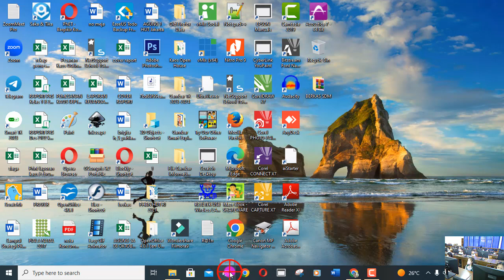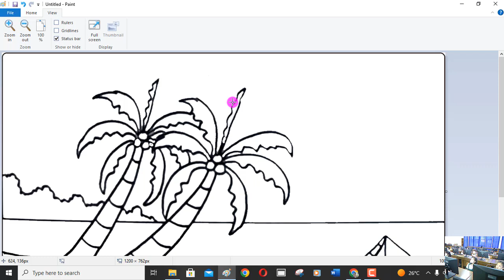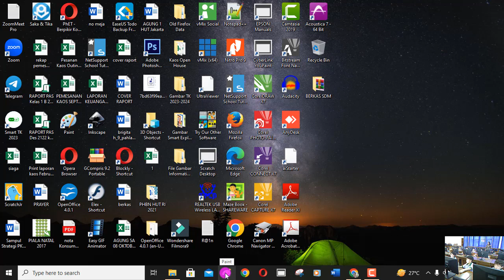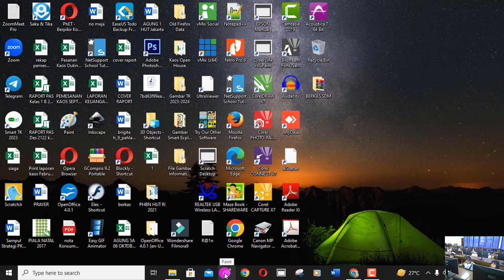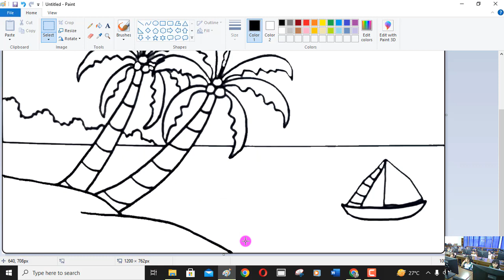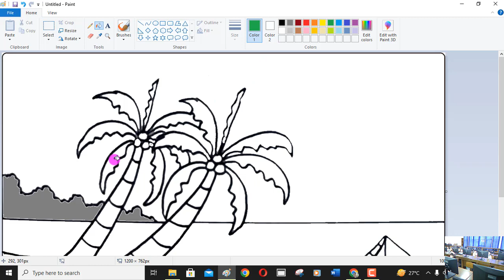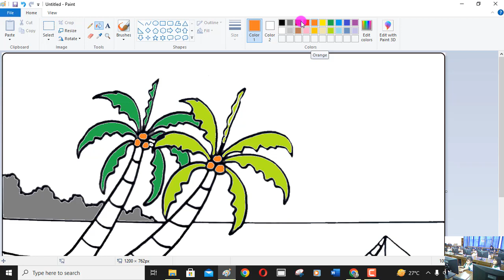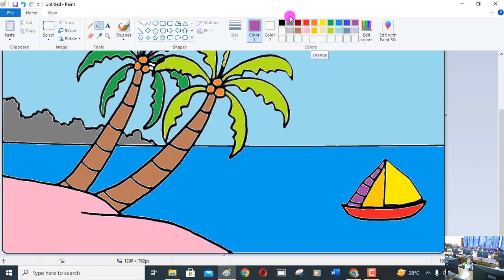Ms. Paint | Informatika | TK Ignatius Slamet Riyadi-Karawang | TKA | Mewarnai Pantai